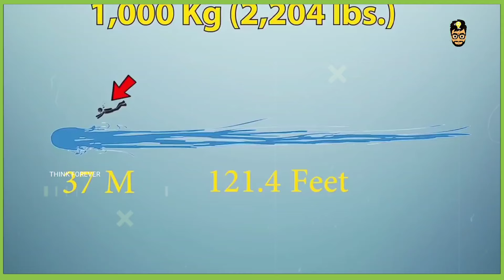😮 ಇನ್ನೂ ಜೀವಂತವಾಗಿದೇ | Deep Ocean Dangerous Animals | Think Forever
Top 10 Interesting And Amazing Facts In Kannada
Unknown Facts In Kannada Think Forever Facts
1. Most Interesting Facts In Kannada
2. Mystery Videos Explained In Kannada
3. Trending Topics In Kannada
Tags.